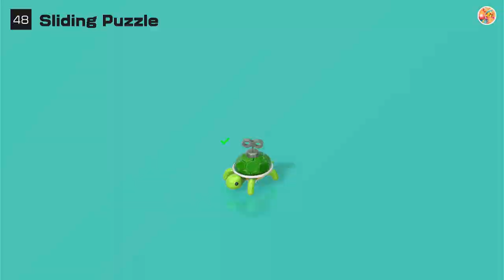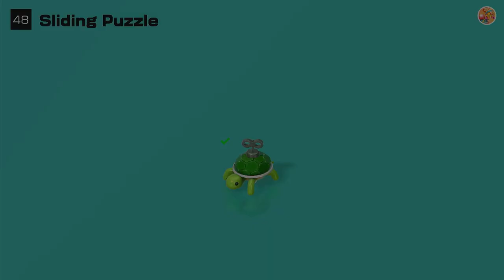Worldwide Classics Competition: Sliding Puzzle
theme song mention in first minute never felt worse (xoxo, Christian)